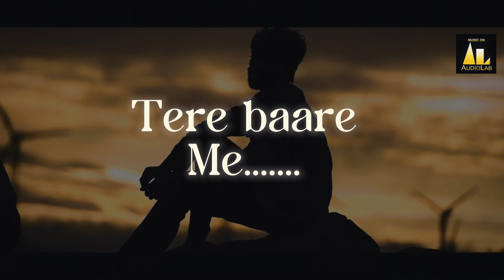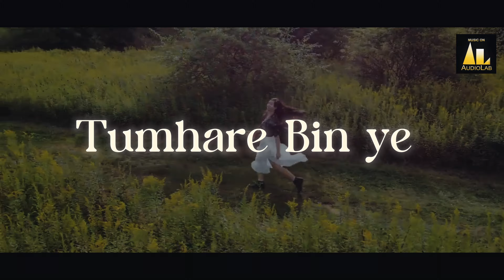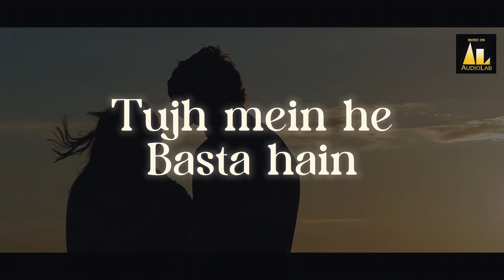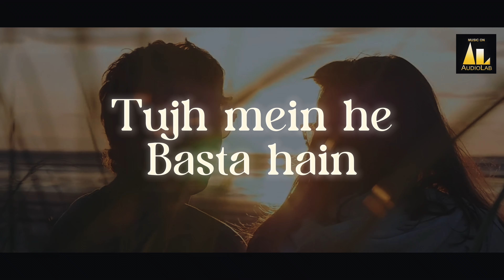Bhari Mefil Mein tanha rehna | Broken heart Sad song | Lofi song | Tanha bhari mehfil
🎶 Thank you for tuning in to Audiolab Music! 🙌🎧 We appreciate your incredible support and kindly request your valuable participation by sharing, liking, and commenting on our content. Let's spread the love for music together! 🎵🎉

Song : Tanha Bhari mehfil mein
Singer : Satya S Pandey
Lyrics : Sakshi Sharma
Producer : Satish Poojary
Label : Audiolab Music
Editor : Sneha Jha

-Lyrics-

Bhari mehfil Mein Tanha Rehna Acha Lagta Hai
Tere baare mein sochte hi rehna Acha Lagta Hain

Tumhare Bin ye Zindagi Ka tasvvar Nahin Hai
Har Rab Se Tumhe  he Bas mangna Acha lagta hai
Mere he Zindagi ki khushiya Tujh mein he Basta hain
Mujhe Bas Tumko He Chahate  Rehna Acha Lagta Hai